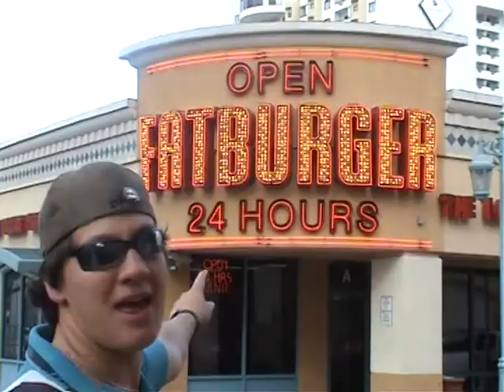Faith Lutheran College USA Tour 2006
A small video of our time spent in the US during 2006... this is more like a 'promo' rather than the real video, which i am finalising now..